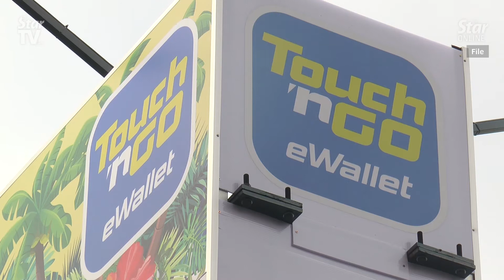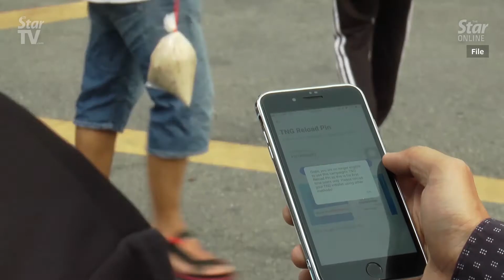[14/01/20] e-Tunai programme to kick off on Jan 15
The e-Tunai programme, which encourages the use of cashless payments among Malaysians, will kick off on Wednesday (Jan 15).

Applications can be submitted starting tomorrow until March 9.

LIKE & FOLLOW US for the latest updates